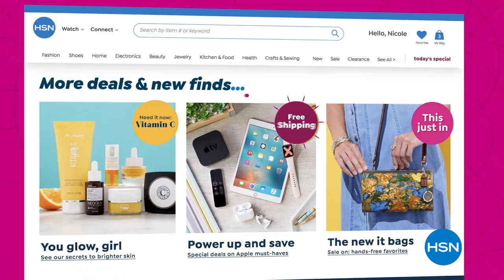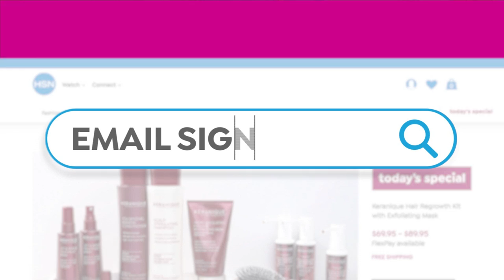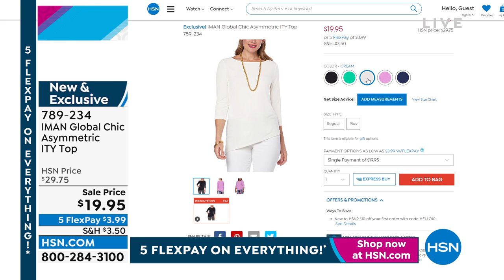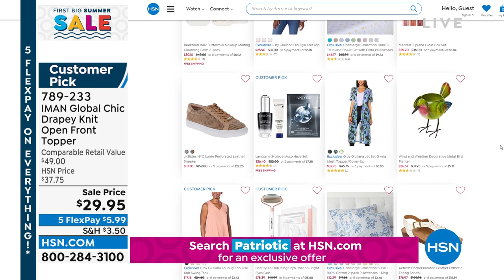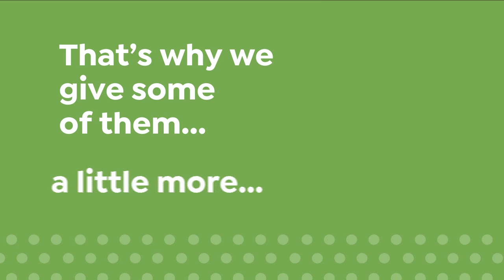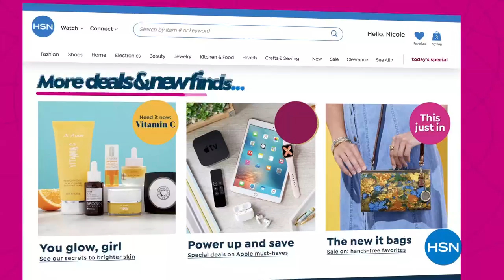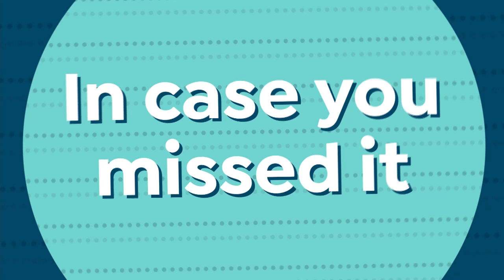HSN | IMAN Global Chic Fashions 05.30.2022 - 08 PM